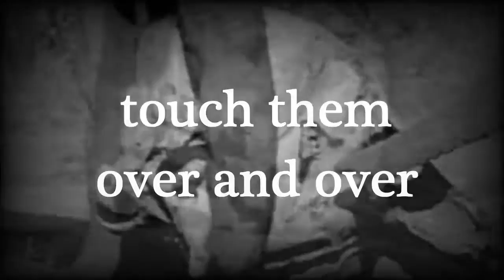The Snare - Trailer #1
Come see The Snare at The Pocket Theater, February 26th and 27th.